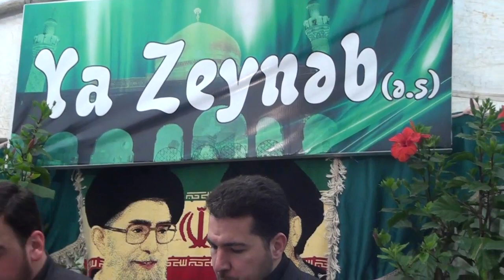Nardaranpiri.com: Nardaran Xanım Zeynəb meydanında Xanım Zeynəb (ə)-ın mövlud mərasimi.06.03.2014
Nardaranpiri.com təqdim edir: Nardaran qəsəbəsi Xanım Zeynəb meydanında Xanım Zeynəb (ə)-ın mövlud mərasimi.06.03.2014.